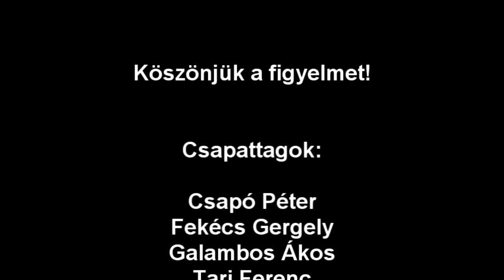Dr Kovács Béla